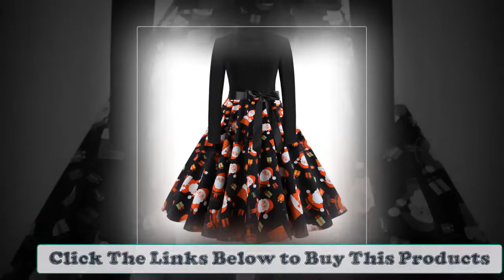Christmas Dress for Women | Long Sleeve Christmas Evening Party Swing Dress